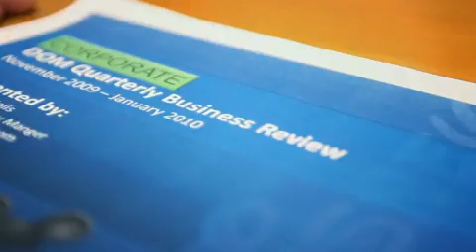HP and Disney smart printing relationship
Disney implemented HP's Managed Print Services to manage paper and energy use increase recycling and reduce Disney's carbon footprint. They also found an opportunity to consolidate un-necessary printers to increase environmental citizenship.